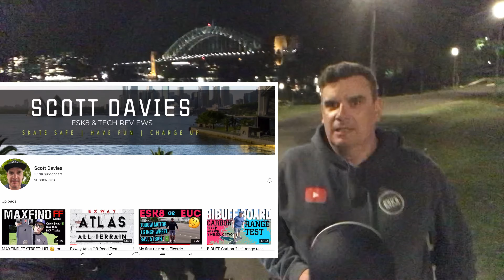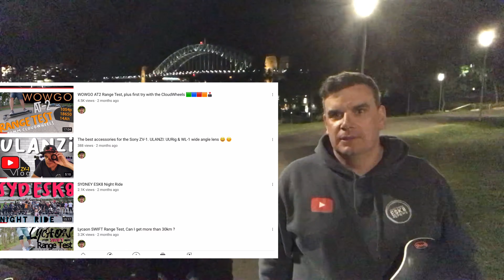Verreal RS 20 Ah - Air Pneumatic Tyres Long Range Test - Andrew Penman EBoard Reviews - Vlog No.179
Verreal RS 20 Ah - Air Pneumatic Tyres Long Range Distance Test Test - Andrew Penman EBoard Electric Skateboard Motorised Skateboard ESk8 Powered Skateboard EBoard Reviews- Vlog No. 179

(The Unbox & First Ride Video also includes a link to the Full Installation video with Hacks and Pro Tips)

“The Verreal RS Dual belt 3,000w Street Conversion EBoard Motorised Electric Skateboard ESk8 has been in development for the experienced rider for over 17 months. The Verreal RS has gone through numerous design changes during that period of R&D ie motors and wheels to now arrive at this latest final version, which is in my opinion...now near perfect. As they say “you should not judge a book by its cover” and this is particularly the case here. This RS carves incredibly and it has a tremendous amount of torque and power and has the most sophisticated smooth breaking I have felt to date. With it’s now new “Max” Mega 20Ah new designed 10S4P Battery configuration is to provide up to 70 klm range (rider weight dependent). This 21700 / 5,000mah cell setup has virtually no “Sag” and well. this is going to be a game changer. This Verreal RS Max has completely outperformed and exceeded my expectations and has now clearly surpassed my Evolve GT Limited addition and the new GTR model in my testing. This in particular to its range and performance. I think finally we’ve got one of the nicest precision built EBoards coming out of China ...at this price don’t be confused. this is a high quality premium EBoard product at a ridiculously affordable entry price” - Andrew Penman Feb 2021

“These second edition series Verreal 150mm (5.9") All Terrain Air Tyres are an exceptional product. I was dubious in the sizing in getting such a small tyre to test, However, the dynamic agility and performance feel of these wheels with it’s 60 PSI pressure outperformed the competition ...incredibly in fact probably the best Pneumatic tyres I’ve ever ridden on, period.  At this point I can’t fault them they are a very high premium product with a beautiful lightweight feel that really has performance feel due to the steep wheel edge camber, I can recommend this wheel to anyone who wants to have high-performance street carving on an air Tyre” - Andrew Penman EBoard Reviews YouTube⚔️

Verreal RS 20Ah - 6" (150mm) Air Pneumatic Tyres Long Range Distance Test Rating:
9.7/10   ⭐️⭐️⭐️⭐️⭐️⭐️⭐️⭐️⭐️

Price $$$

***UPDATE***
New reduced price ! Was $1,599 but now only US$1359 (note - this is without Subscriber Shipping Discounts)

***HOW TO PURCHASE the Verreal RS Pro as my YT Subscriber***

purchase the Verreal RS Pro through this above Subscriber link for a “Bonus Gift”

1 x free Verreal RS Rear Alloy Bash Guard Setup
(3 Aluminium Protection Bars / 2 Alloy Motor Mount Plates / 2 Drilled Motor Mounts / 1 Screw Set) ✅✅

The Verreal RS Mega 10S4P 20Ah 720 Wh EBoard

Discount Option 1
US$200 - off the reduced retail price !!!
US$1,229  - less US$200 = US$1,029

This is for selection of  “Sea Freight Shipping” to Australia / USA / Asia and South Pacific
This is for selection of “Rail Train Shipping” to UK and Europe
(30 to 50 days)
Code: ADRW200SATN

Discount Option 2
US$100- off the reduced retail price !!!
US$1,229 - less US$100 = US$1,129

This is for selection of  “Air Freight Shipping” to Australia / USA / Asia /South Pacific / UK and Europe and to 46 Countries and all import taxes) check with Vic to see if your country is included.
Code: ADRW120

1 set of All - Terrain Wheels
150mm x 48mm (5.9") Pneumatic Air Tyres x 4

- Included:
2 x HD Kevlar 5M - 15MM - 340mm Belts
2 x 60T Composite Pulley Gearing
2 x Alloy Belt Covers

$20 US off the Website price
Code: ADSWAT20

Camera - GoPro Hero 9 / iPhone 7 Plus
/ Insta 360° Nano 1
Microphone - GoPro Media Mod Shotgun Mic
Drone -DjI Spark
Music 🎵
               Daryl Hall  “Everything Your Heart Desires”
               ELO  “All Around the World””